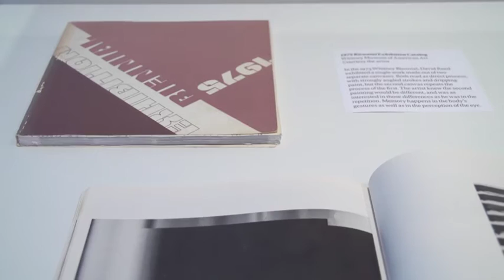Painting Paintings (David Reed) 1975 at Gagosian, 980 Madison Avenue, New York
This video shows the installation of "Painting Paintings (David Reed) 1975," an exhibition of early brushmark paintings by David Reed. Curated by Katy Siegel and Christopher Wool, this presentation follows the exhibition’s premiere at the Rose Art Museum of Brandeis University in Waltham, Massachusetts. This is Reed’s first exhibition with Gagosian.

The exhibition reunites many canvases first shown in 1975 at Susan Caldwell Gallery, New York, which had a strong impact on Christopher Wool, then a young artist. More than forty years later, Reed’s paintings are complemented by a group exhibition of artists who were similarly exploring the relationship between process and image-making in painting, sculpture, photography, and film
Installation video: "Painting Paintings (David Reed) 1975," January 17–February 25, 2017, Gagosian, 980 Madison Avenue, New York. All artworks copyrighted.